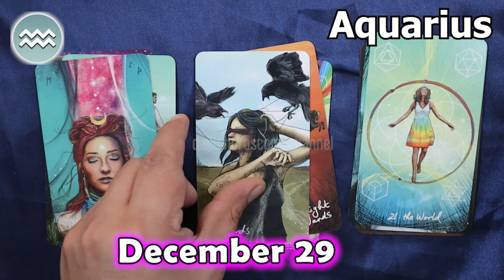❎ HOROSCOPE FOR TODAY ❎ AQUARIUS DAILY HOROSCOPE TODAY December 29 2022 ♒️ horoscope tarot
aquarius Horoscope Today  December 29, 2022
aquarius today horoscope
Aquarius Today Horoscope December 29, 2022
Daily horoscope Aquarius 29 December 2022
Horoscope Aquarius December 29, 2022